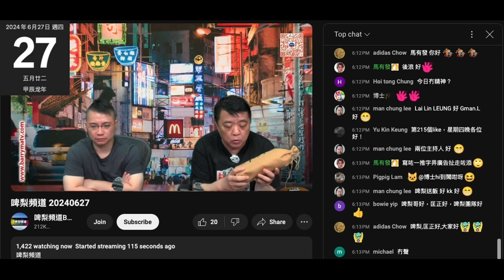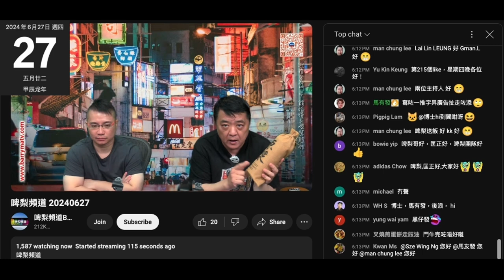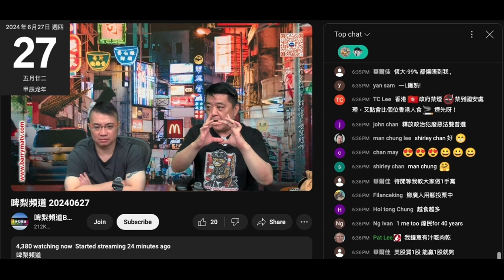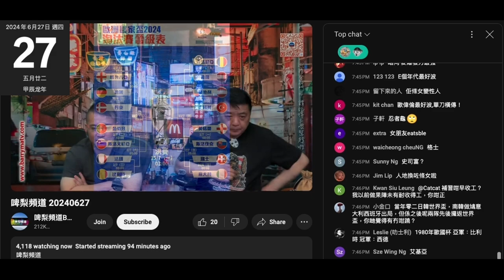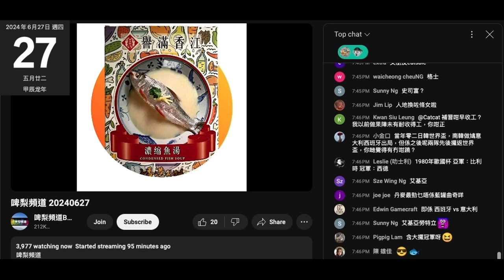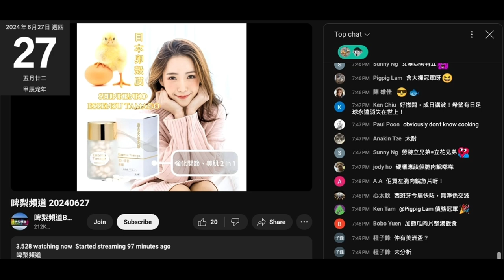20240627 啤梨晚報撚屌馬健賢試食西班牙豬肉乾食到童年回憶隻乾到起格嘅豬肉乾。打女人偷錢賊林匡正又扮香港土生土長係咁應「嚇嚇嚇」。「嚇」乜撚嘢？撚屌吹嗰隻豬肉乾係70年代尾無晒啦，偷錢賊食到咪淘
寶貨嘢，係強國長大先買到嚟食囉

試食包豬肉乾都係攞一舊餵狗，隻餓狗偷錢賊仲要扮識飲識食，鳩吹要一配紅酒
窮撚賤種格又顯露出嚟，難得有豬肉乾食就矜貴到要配紅酒
偷錢賊連淘寶貨27蚊一包豬肉乾都食唔起，撚屌仲向佢吹味珍香
偷錢賊厚面死埋去試食就有食過，邊買得起，1/4磅價錢夠食一餐飽飯

撚屌又吹支原漿啤酒要賣平過出面，但要腦殘一次買半打
買一支就99蚊貴過出面
鳩吹淘寶賣95蚊人仔呃腦殘出面貴兼得鳩台有得賣

又推銷滯銷貨